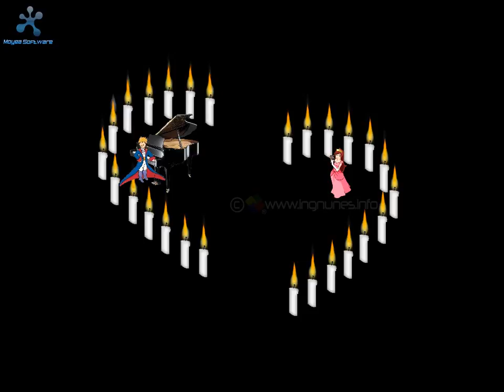Ha dias assim - Filipa Azevedo - Palco